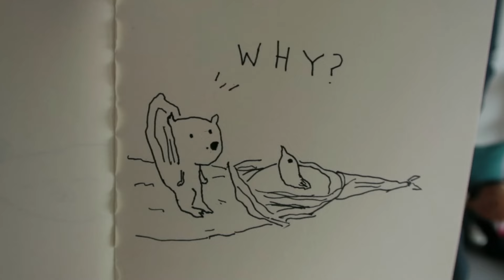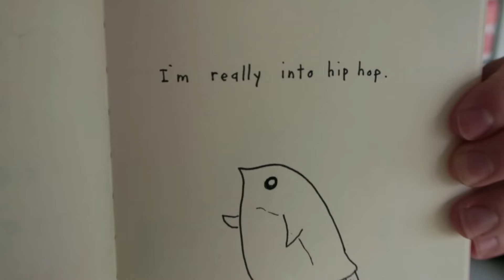A Story About a Bird.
Here’s a story for you. We had a completely different video to post as our first, but we scrapped it. Yesterday morning Brad wrote this. We immediately filmed it. Now here it is. It’s a story about a bird named Rodney, but maybe it’s also about you. Or someone you love.

Songs were meant to be sung. Be a joy rebel. Share them.

Montague Workshop is a magical little creative studio where we make things for kids and former kids. We’re a husband a wife duo. We’re on a quest to fill the our lives and the world with more wisdom, wonder, and whimsy.